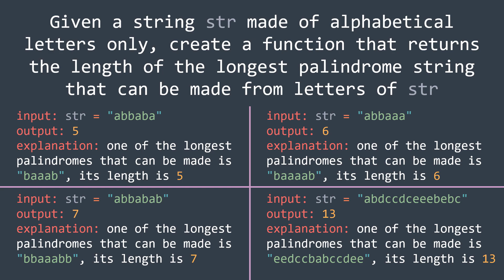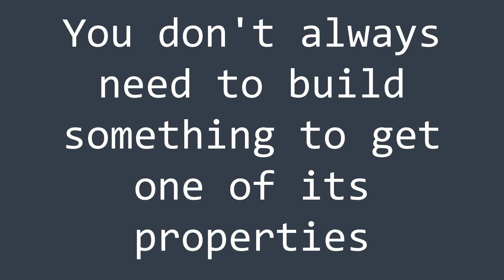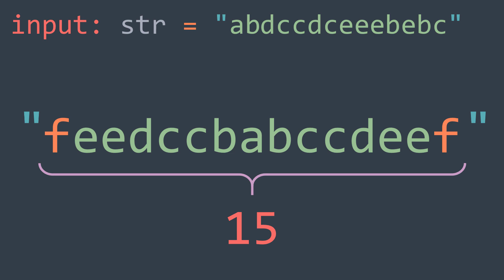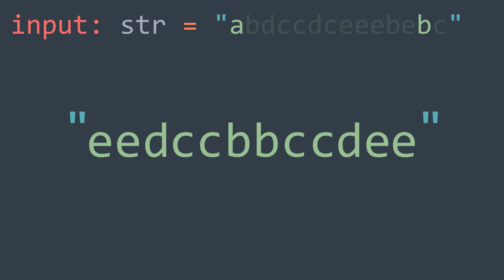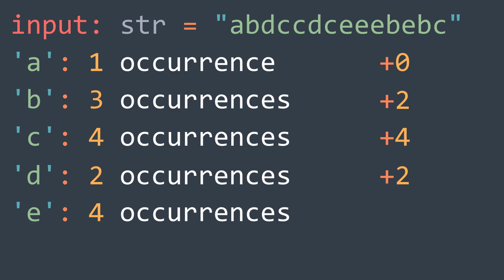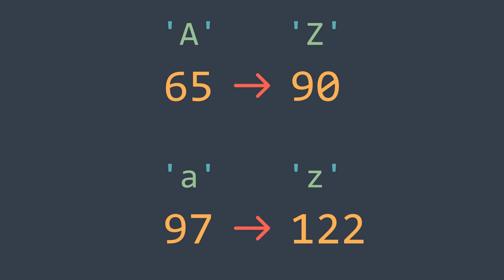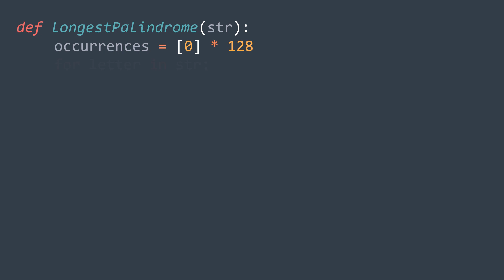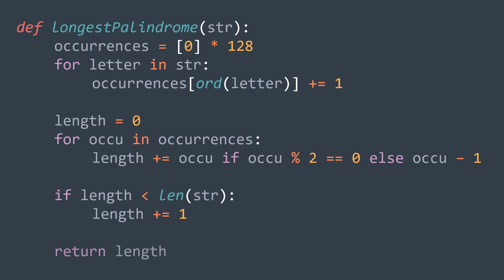Longest palindrome problem - Inside code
NB: This video is ad-free, you can choose to support Inside code by purchasing one of the courses above or dropping a super thanks!
NB2: Discounts of courses above are permanent